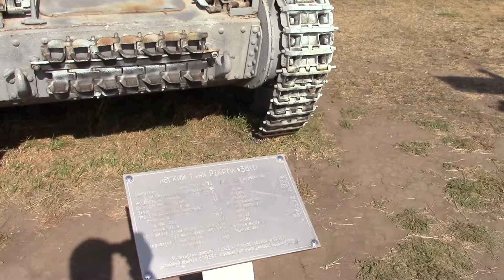Чешский средний танк PZ 38 t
Чешский средний танк PZ 38 t, башня и пушка новодел, внешне соответствует